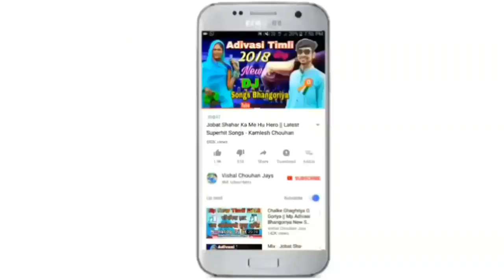तारे बिना जुवानाय गमे नी वो || सुपरहिट सूर्या डीजे बाग टिमली धमाका || सोहन मौर्य & विकाश मौर्य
आरसिया वालो रुमाल. टिमली डीजे गीत 2019

टिमली के दो दीवाने का धमाकेदार डीजे गाना

Singer : Sohan Mourya & Vikash Moriya
Lyrics : Sohan & Vikash Mourya
Recording : Khote Studio Palsud
Producer : Vishal Chouhan Jays
Genre : Nimadi Song
Label : Vishal Chouhan Jays